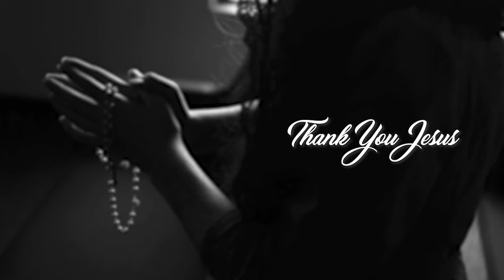🔴തോമാശ്ലീഹയുടെ കബറിടമുള്ള മൈലപ്പൂരിൽ🔴സീറോമലബാർസഭക്ക് ഒരുപിടി മണ്ണ് വേണം🔴പിതാവ് പറയുന്നത് 🙏കേൾക്കണേ..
സെബാസ്റ്റ്യൻ പിതാവ് പറയുന്നത്.. കേൾക്കണേ🙏

🔴തോമാശ്ലീഹയുടെ കബറിടമുള്ള മൈലപ്പൂരിൽ
🔴സീറോ മലബാർ സഭക്ക് ഒരു പിടി മണ്ണ് വേണം..